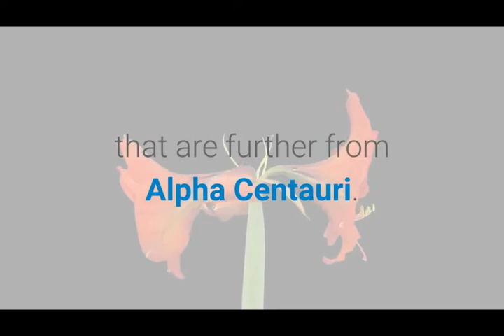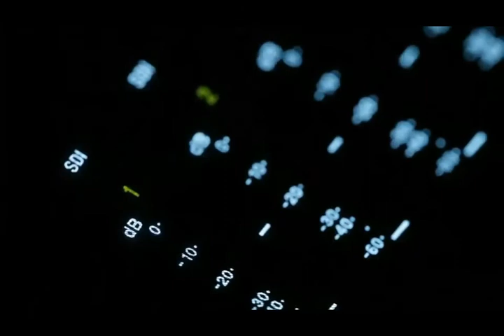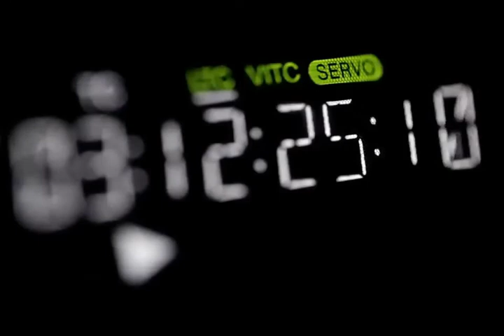10 Things That Have Never Been Caught On Camera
10 Things That Have Never Been Caught On Camera
A close-up of the sun, the passage of time, a reclusive artist: Check out the missing photos you didn't realize you wanted to see.The sun is much closer than any of the other stars we see in the night sky. Even so, it takes, on average, eight minutes and 20 seconds for sunlight to travel from the sun to the Earth. That means that if the sun were to suddenly, say, go out, it would take at least eight minutes for us to notice that it was missing.